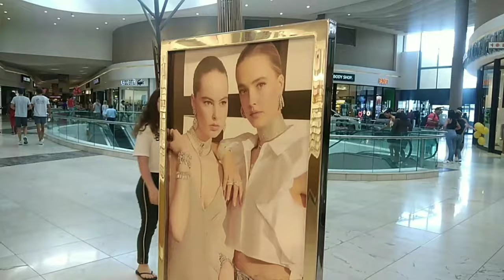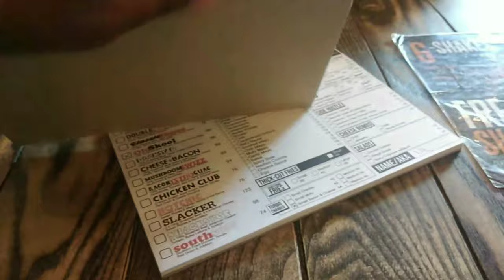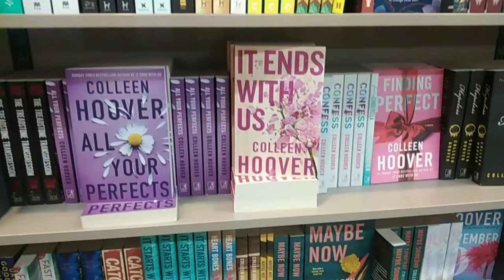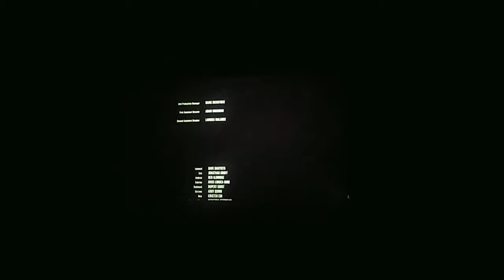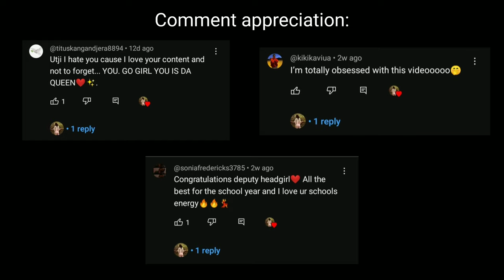GRWM (while I talk about my life) +Bday Vlog!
Hii Queens and Kingsss!!
I filmed a little chit chat grwm
And I vlogged going out to the mall with my friends!
I hopeee you enjoyyy

Time Stamps👑
00:00-02:16-intro
02:16-08:52-life update
08:52-15:19-vlog
15:19-15:55-outro

🌼faq🌼
Name-Utji Kandjii
Age-16
Nationality-Namibian
Editing software-VLLO

sub count:2.23K